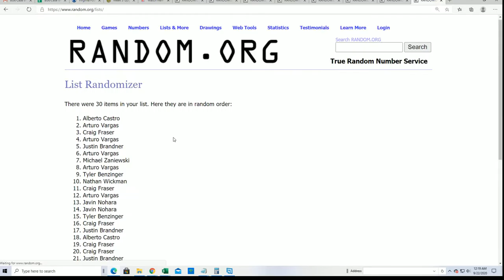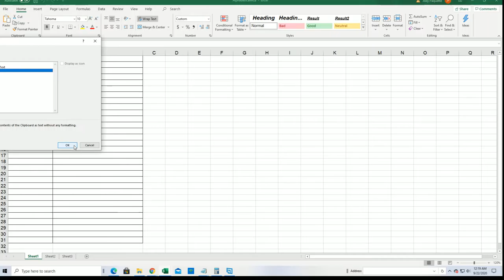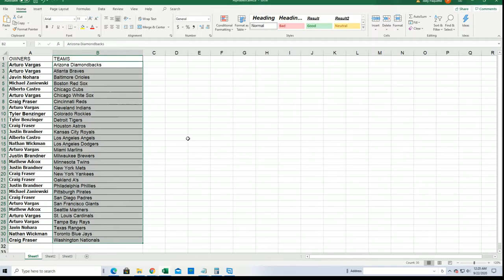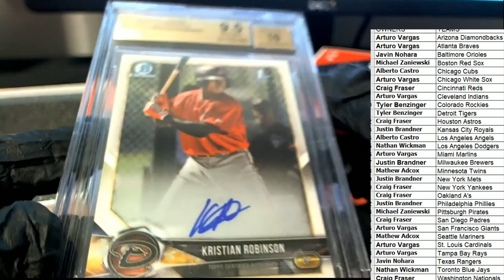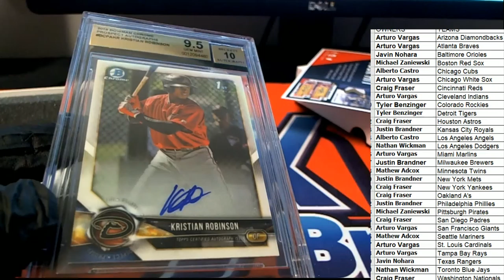2020 Hit Parade The Rookies Graded 1st Bowman Edition Series 7 ID 7HPGRADEDBB102